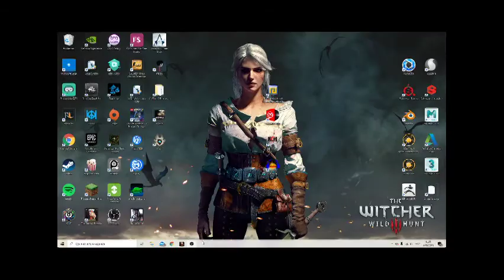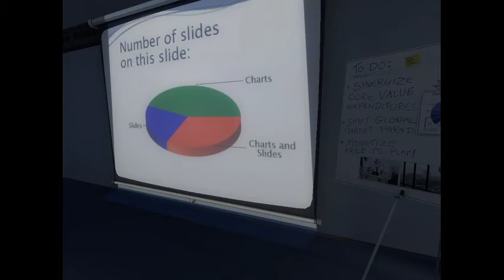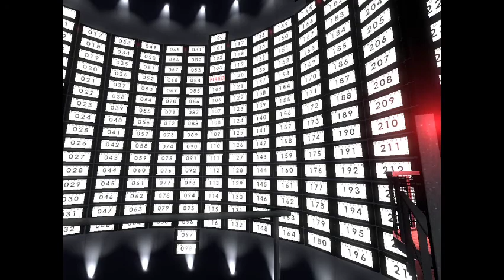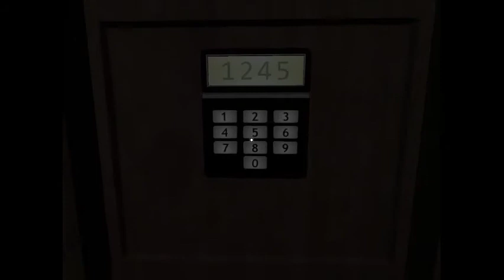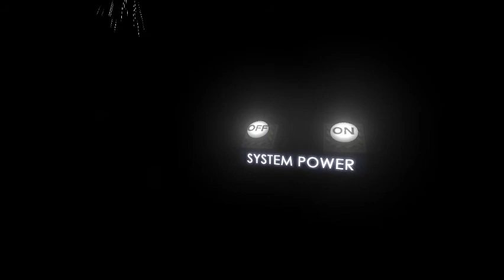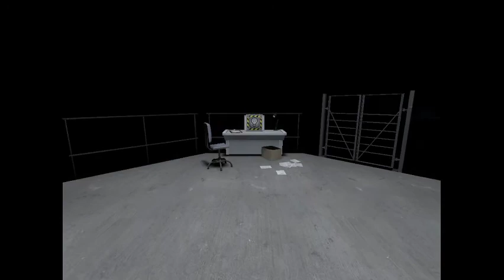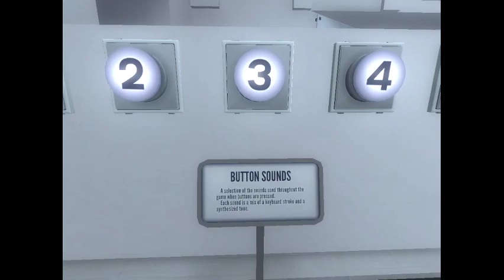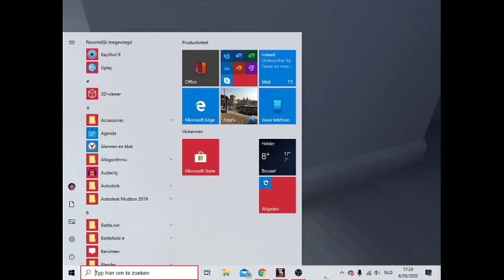Going Insane In The Membrane (The Stanley Parable)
Today we play through the Stanley Parable, a trippy selfrepeating game.
Is there meant to be a deeper meaning? Are we still in the simulation? Are we being controlled?
Many questions arise in this game.